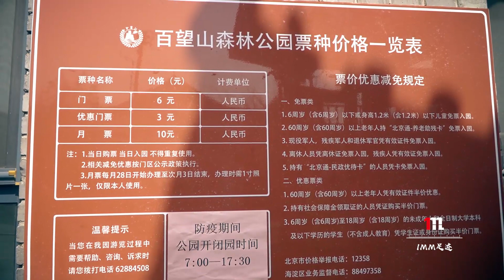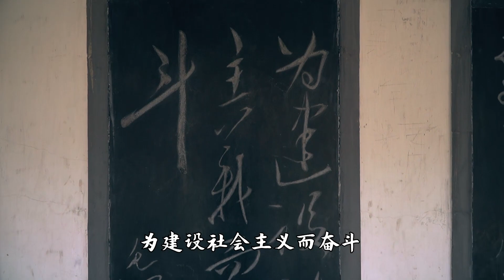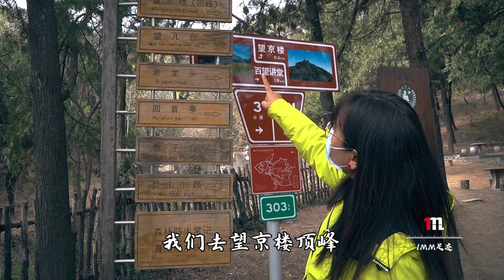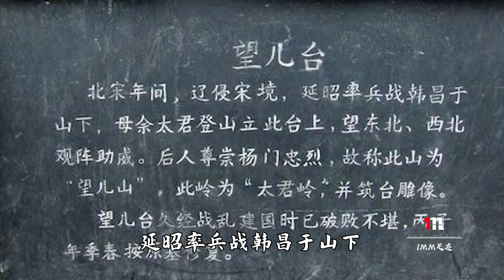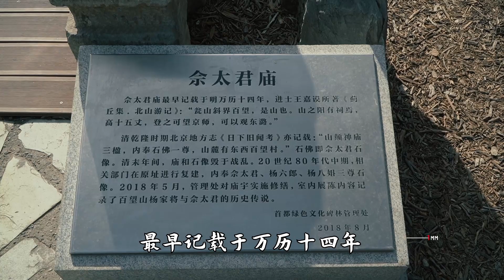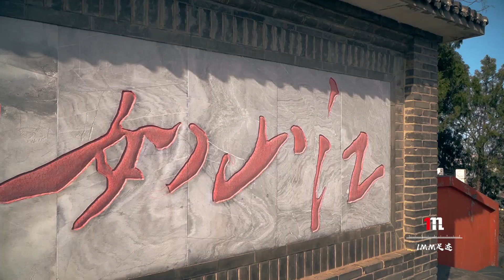北京这些地名都是杜撰的，杨家将故事子虚乌有？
百望山，北京这座山名源自一个战斗家族，历史上真实的杨家将来过这里么？杨家真的有这么大的威望么？